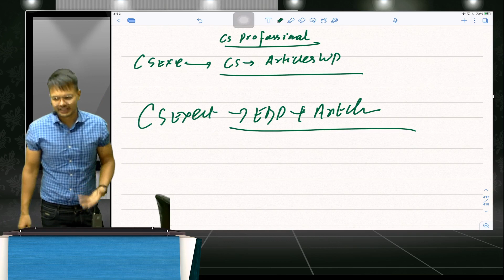CS Professional, Articleship + Studies + Exams!